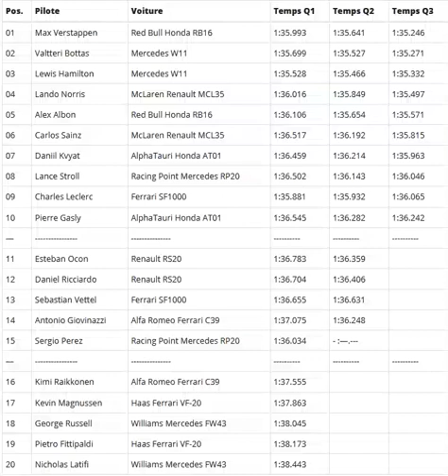Grand Prix d'Abu Dhabi 2020 : le résultat des qualifications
La pôle incroyable de Max Verstappen !